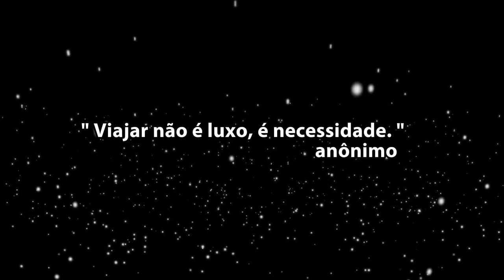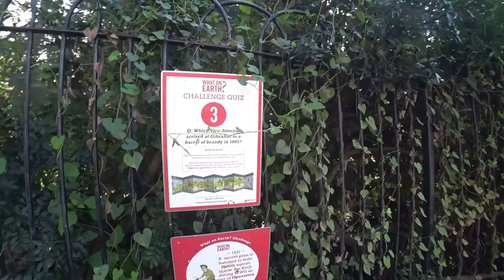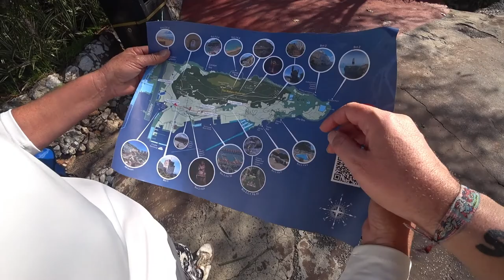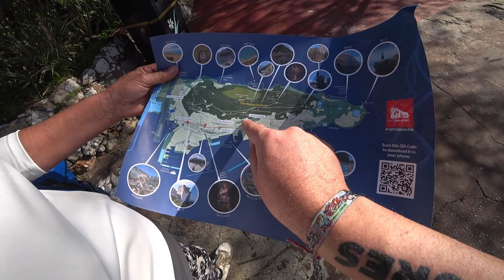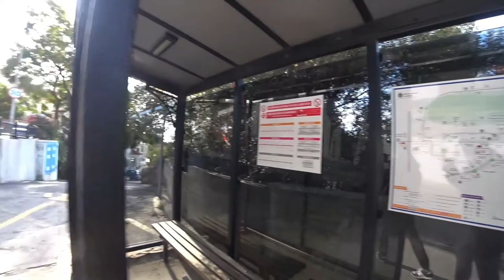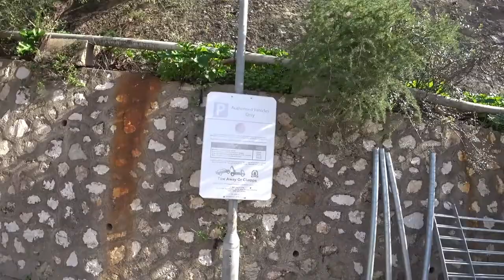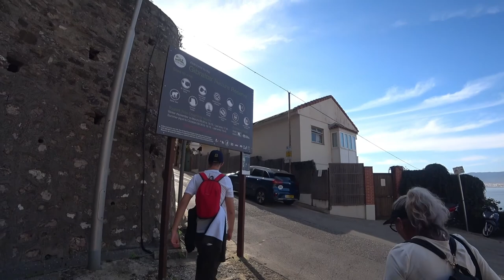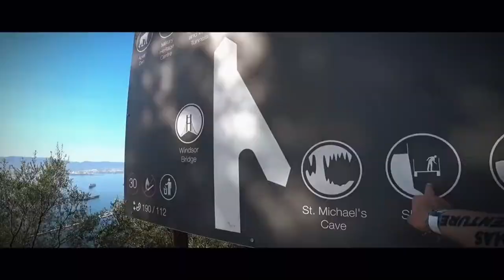🌳 Descubra a Magia dos Jardins Botânicos de Gibraltar! 🇬🇮 | EP 155B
No Gibraltar Botanic Gardens, ou Jardins Botânicos de Gibraltar, mergulhei em um oásis verdejante 🌿🌺. A beleza natural e a tranquilidade desse lugar encantador me envolveram enquanto eu explorava suas trilhas sinuosas e admirava a exuberância da flora local. Caminhei entre árvores majestosas, como palmeiras e ciprestes, e me maravilhei com a diversidade de plantas, flores coloridas e fontes serenas. Os jardins são verdadeiramente um refúgio de paz no coração de Gibraltar, onde pude relaxar e apreciar a natureza em sua forma mais pura. Além da beleza botânica, também encontrei espaços encantadores para descansar, como bancos e áreas de piquenique, perfeitos para desfrutar de momentos de serenidade. O som suave dos pássaros cantando 🐦 e a brisa suave que percorria o jardim acrescentaram ainda mais encanto à minha experiência. Os Gibraltar Botanic Gardens são um tesouro escondido, um verdadeiro paraíso para os amantes da natureza e um lugar imperdível para todos os que visitam Gibraltar. ✨🌳

[🎬] 00:00 ◀ Trailer
[🌿] 00:13 ◀ Entrada do Jardim Botânico de Gibraltar
[🏴] 00:38 ◀ Canhões russos capturados durante a guerra da Crimeia
[🗺️] 01:22 ◀ Mapa Placard
[🛢️] 04:42 ◀ Quem chegou a Gibraltar num Barril de Brandi?
[🌸] 05:53 ◀ Ponte Tunnel de Flores
[🚽] 08:00 ◀ WC
[🗂️] 10:35 ◀ Mapa Desdobrável
[🌳] 12:27 ◀ Jardim
[🦋] 14:28 ◀ Borboletas Pintadas
[🐇] 14:55 ◀ Coelho Branco
[🚶‍♂️] 15:25 ◀ Saindo do Jardim
[🚏] 19:17 ◀ Paragem de Autocarro / Mapa
[❌] 22:34 ◀ Caminho Errado
[⛰️] 26:44 ◀ Ruas inclinadas de Gibraltar

▼ 🌄  *ASSISTA A OUTRA SÉRIE DE VIAGENS* ▼

🎒 *Links para os melhores equipamentos e produtos de viagem que amamos!* 🥾

Hide and Shoot  by @soundridemusic
 Credits: